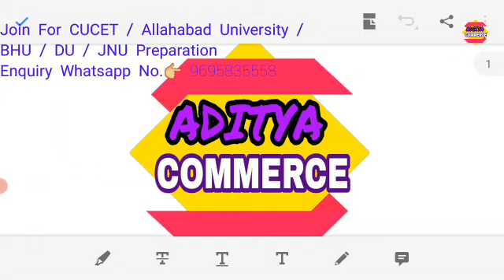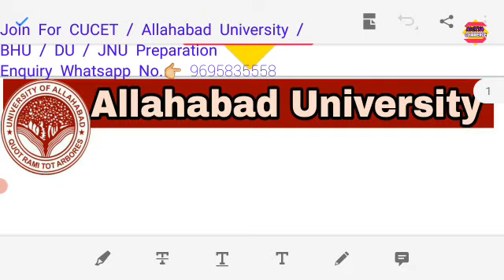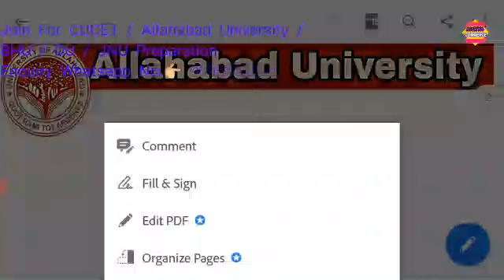खुशखबरी -Official DATE SHEET Released 2021 | Allahabad University Admission 2021 | Au Entrance Exam